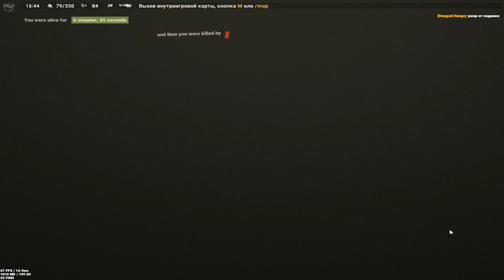Rust - Спасти рядового "Батарейка"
HungryRust.com #1 [ Monuments | Aimbots | Combat | Minicopter ] -
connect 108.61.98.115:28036